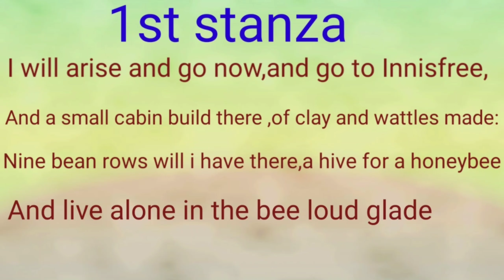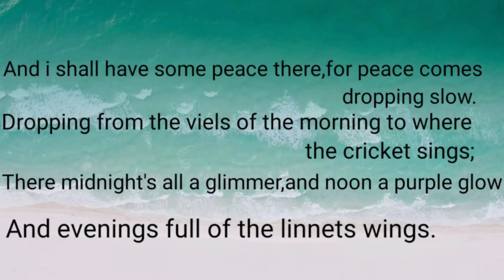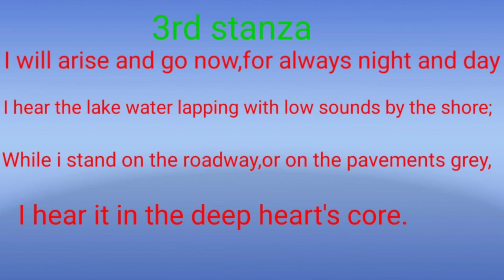Poem "The lake Isle of Innisfree" by William butler yeats.SCERT Assam.Class 9.অসমীয়া মাধ্যম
Explanation of the poem in Assamese.